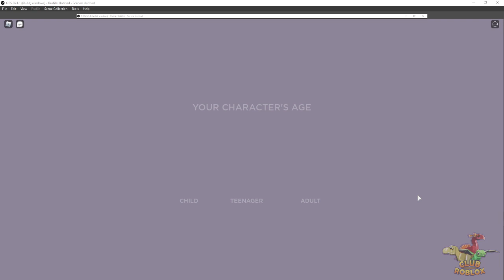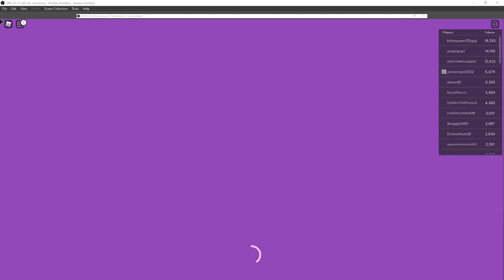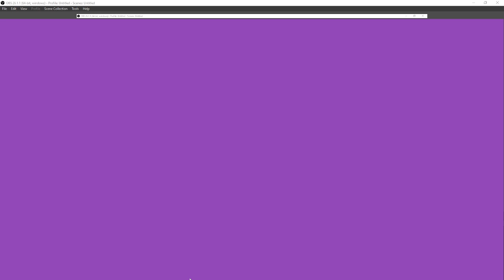PlayTime Colleen 2